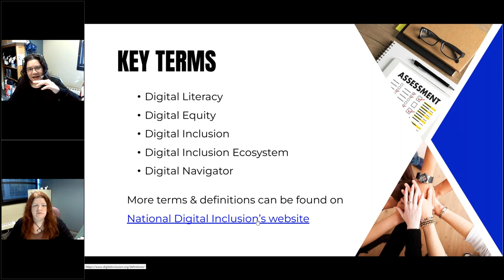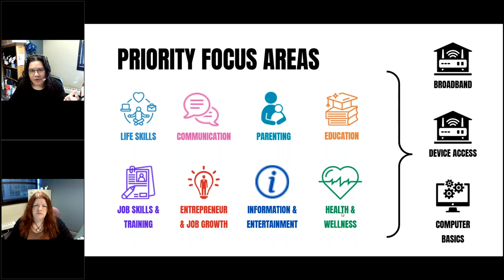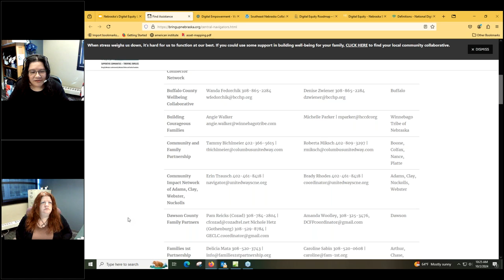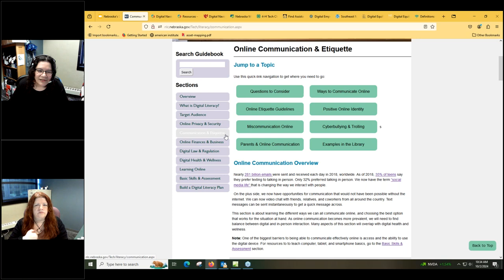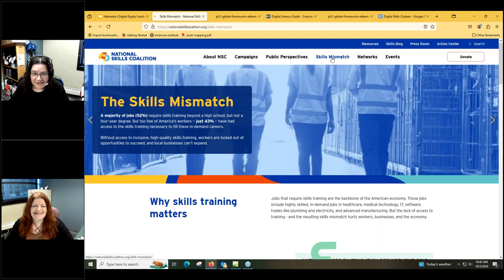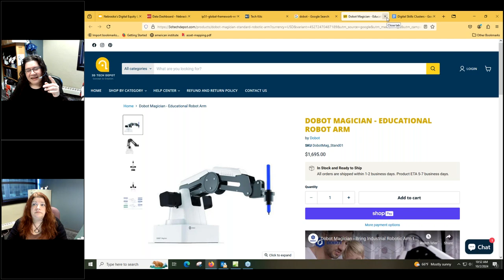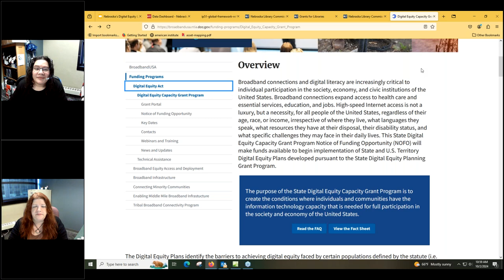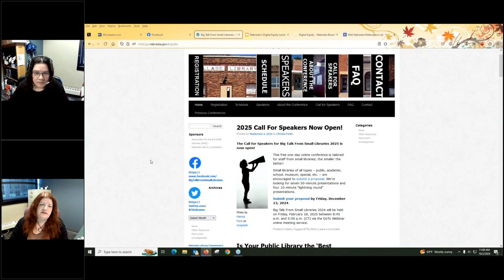NCompass Live: Pretty Sweet Tech: Digital Navigators & Digital Equity in Nebraska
Digital Navigators have grown increasingly popular over the years. The National Digital Inclusion Alliance calls these Navigators "trusted guides who assist community members with ongoing, individualized support for accessing affordable and appropriate connectivity, devices, and digital skills".

Some states have built out entire statewide platforms and training platforms for Digital Navigators. Nebraska has several smaller initiatives, and some missing gaps. This session will discuss Digital Navigation in Nebraska, including:

    Quick overview of Nebraska’s Digital Equity Plan
    Current digital skill-related programs
    Digital Navigation resources, nationwide
    Ideas for what your library can do

It’s time to work together to tackle that massive digital skill problem in all of our communities!